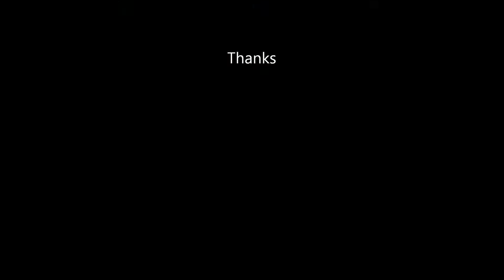RC Car / RTR Jumps, Drifts, slids and Donuts, 4WD converted to 2WD Ninco Predator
Jumps, Drifts, Powerslides and Donuts on Sand and Water
RTR Ninco Predator (RC Car)
4wd converted to 2wd